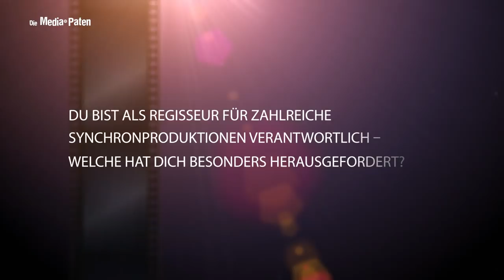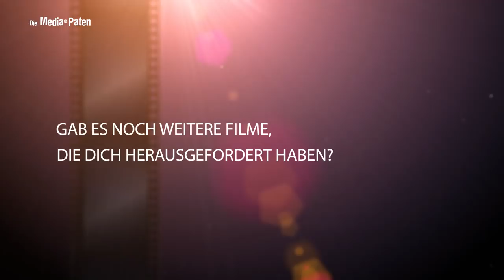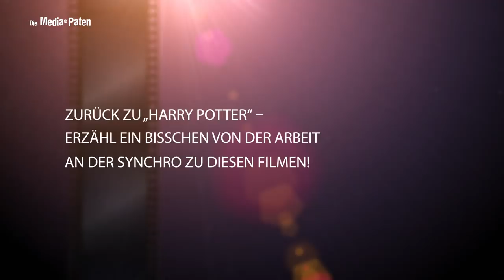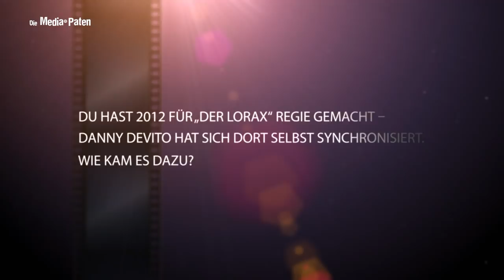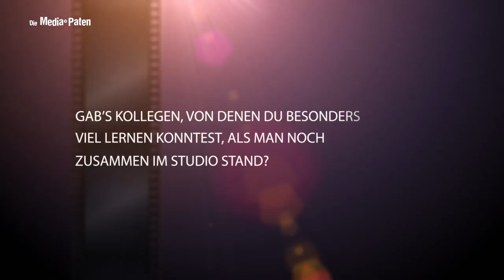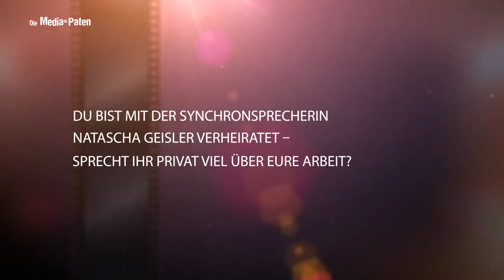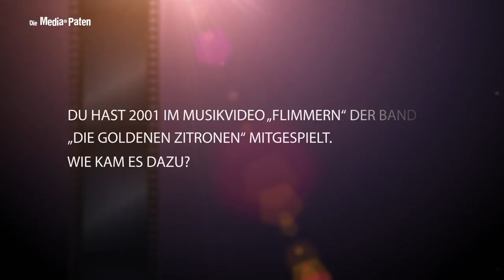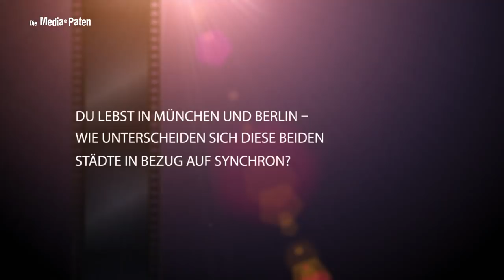Frank Schaff – Interview mit der Stimme von Ethan Hawke, Joseph Fiennes, Paul Bettany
Frank Schaff synchronisiert Ethan Hawke | Joseph Fiennes | Paul Bettany | Walton Goggins | Eric Stoltz | Gilles Lebouche | Jon Bon Jovi

Frank Schaff erzählt uns im Interview, wie er schon als Kind zum Sprechen und anschließend zum Synchron kam. Was fasziniert ihn an seiner Feststimme Ethan Hawke? Und welche Herausforderungen hab es für ihn als Synchronregisseur bei der Harry Potter-Reihe?